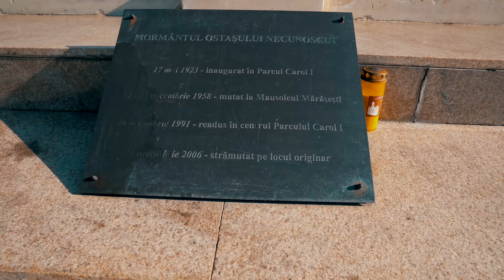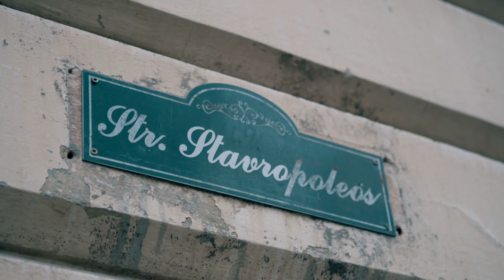Turist in Bucurestiul meu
Material realizat în cadrul Programului Cultural București-Centenar cu sprijinul Primăriei Municipiului București prin Administrația Monumentelor și Patrimoniului Turistic